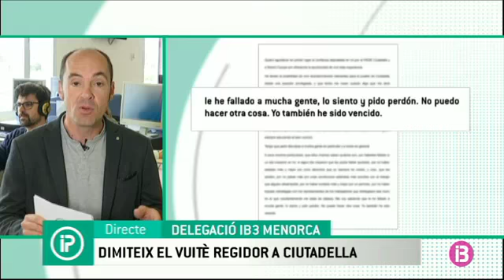El vuitè regidor que dimiteix a Ciutadella ‘no recomana l’experiència’ a ningú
El vuitè regidor que dimiteix aquest mandat a l’Ajuntament de Ciutadella, el socialista Juan García, s’acomiada “vençut” i demanant públicament perdó “per haver-li fallat a tanta gent”. Tant es així que, diu, no recomana l’experiència a ningú. La majoria dels regidors que han dimitit, en el PP i en el govern, han renunciat al càrrec per haver trobat feina a l’empresa privada o a l’administració. Altres no han arribat a anar-se’n, però sí que han reduït considerablement la seva dedicació pública. A Ciutadella es van retallar tant els sous públics després dels anys de corrupció política que els regidors, i la batlessa, cobren un 30 per cent menys que a Maó.